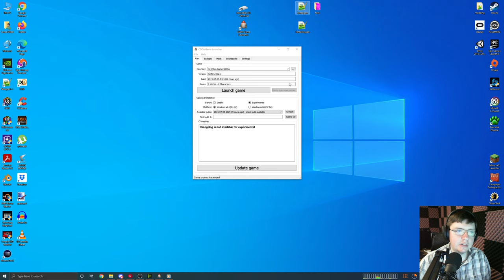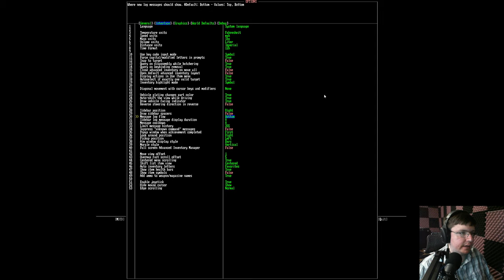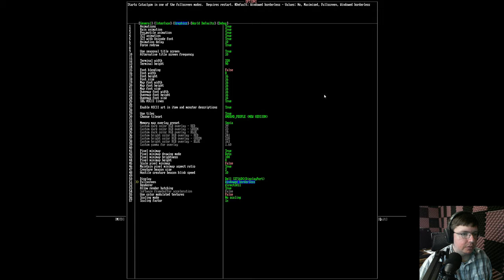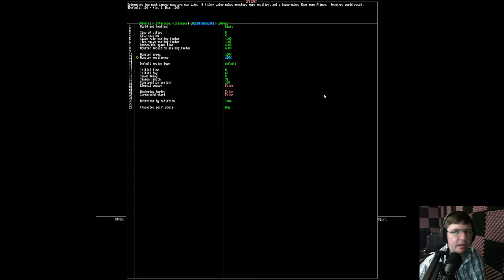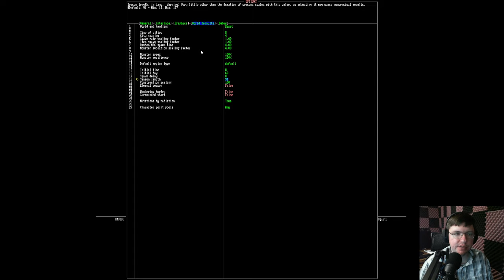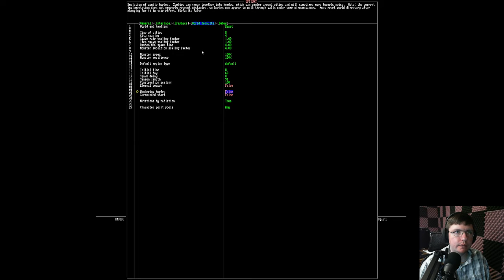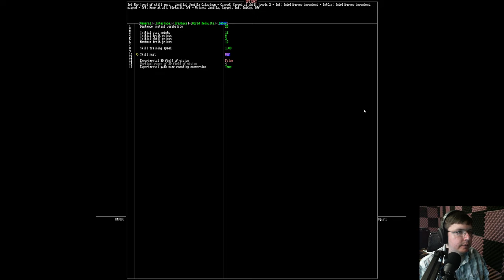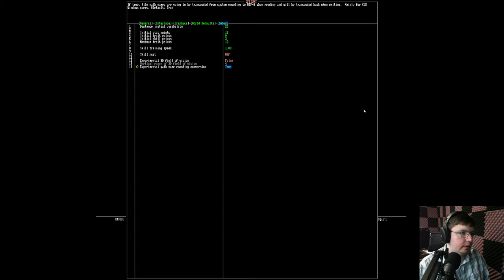Options & Settings | Cataclysm DDA .F Tutorial #2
In this episode of our Cataclysm tutorial series, I go through the options menu in detail.  I'm keeping episodes concise this time as opposed to my old style of really big videos that just covered 30 minutes of random stuff.

Title:  Options & Settings | Cataclysm DDA .F Tutorial #2

0:00 Introduction
0:21 Navigating Menus
0:50 General Options
4:04 Interface Options
4:42 Graphics Settings
6:00 World Options
9:46 Debug Menu (Cheats!)
11:11 Conclusion

Gameplay
As your game begins, you awaken with hazy memories of violence and terror from when the world suddenly unravelled around you. Now you need to explore your surroundings, and secure food, water and safety. After that, who knows? Long term survival will mean tapping abilities you haven’t used before, learning to survive in this new environment, and developing new skills.